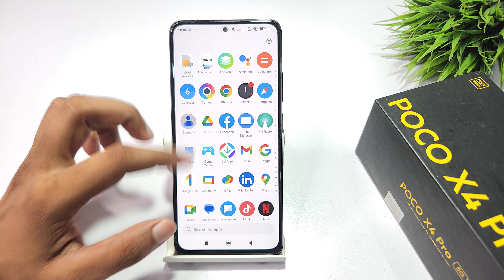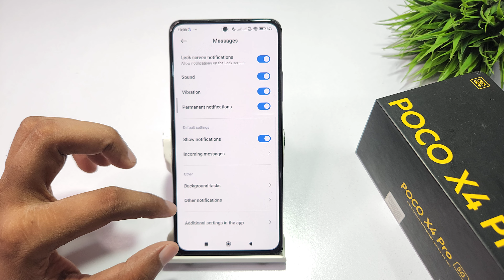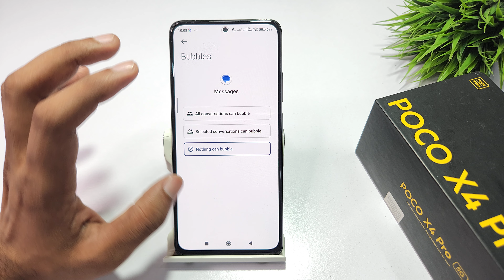turn on incoming message notification in poco x4 pro ,x5 | poco x5 pro message notification settings